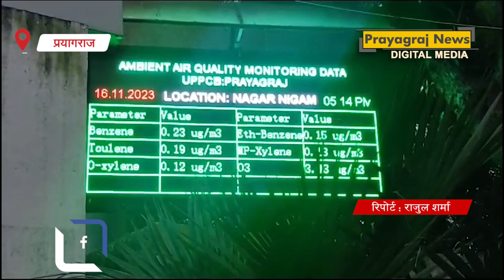प्रयागराज में लगातार वायु प्रदूषण का स्तर बढ़ता चला जा रहा है